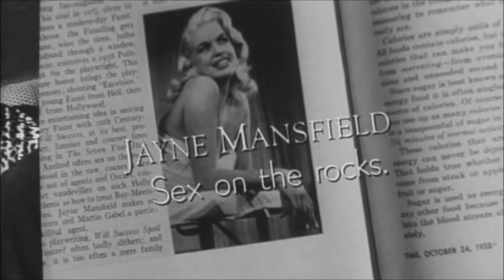Female Jungle (1956) - Trailer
The Hangover